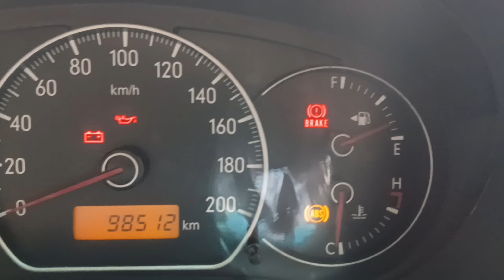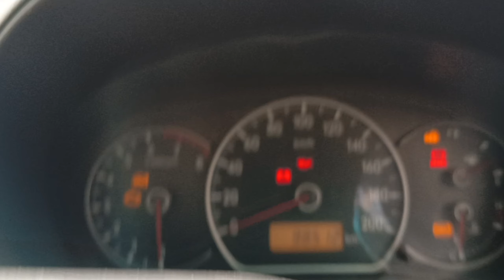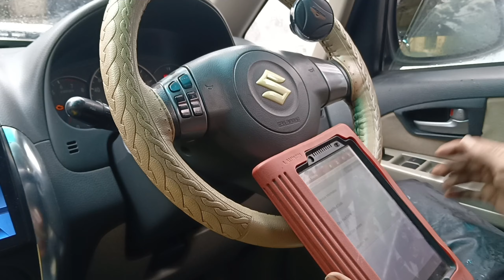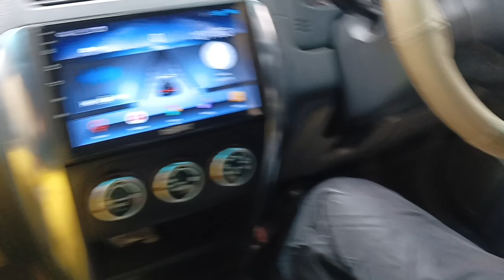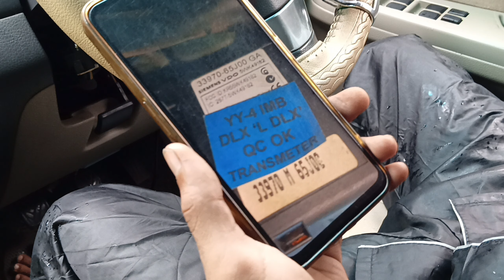Maruti Suzuki SX4 Immobilizer Problem Slove || Full Information Of Car 🚗 Immobilizer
My Equipment :
Video Camera : Realme Narzo 70X Mobile
Mic                   : Realme Narzo 70X Mobile
Editing App.    : Inshot